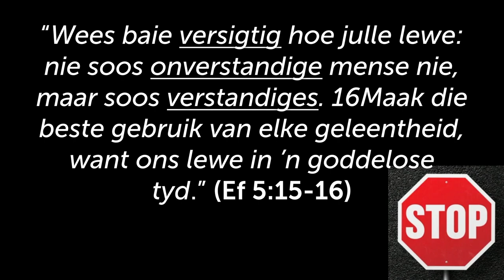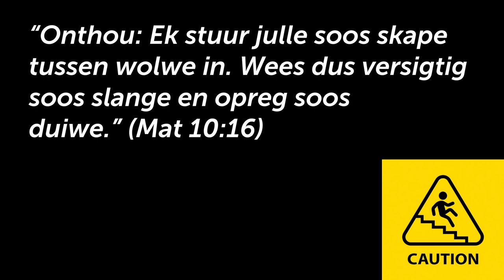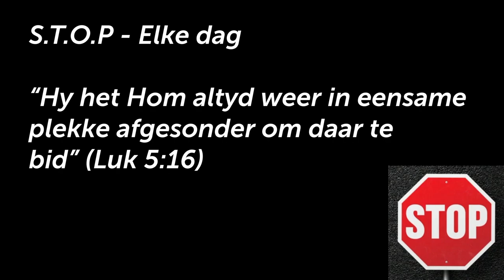STOP and PROCEED with caution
Hierdie is 'n uitknipsel van die preek: STOP waarmee jy besig is [Padtekens - Deel 1]